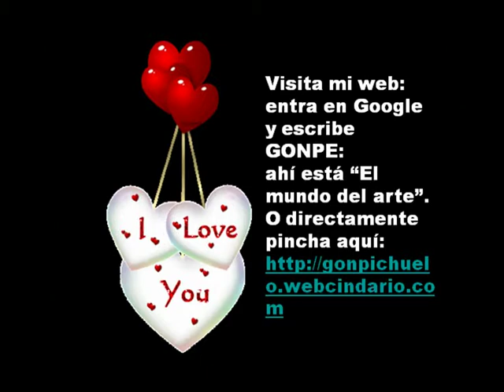"Mi eterno amor secreto 2" Marco Antonio Solís.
Preciosa canción del mexicano.